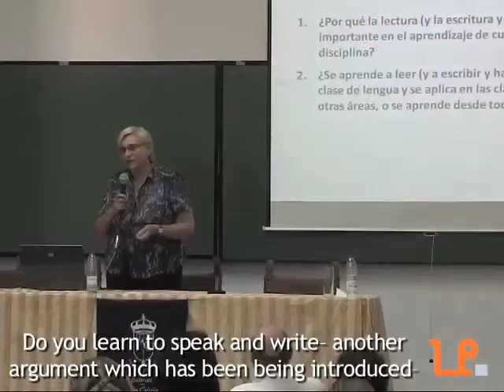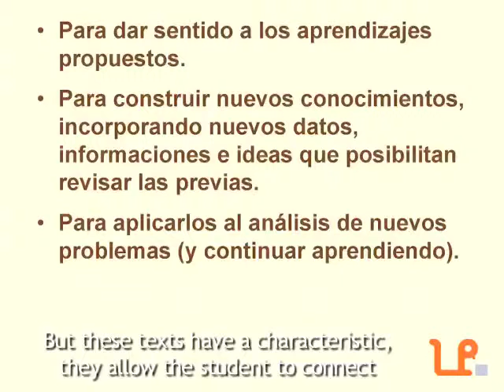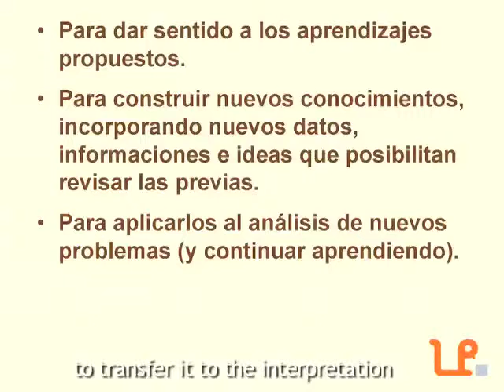Questions for reflection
Neus Sanmartí highlights some fundamental issues arising from the importance of reading and writing work in different subjects.